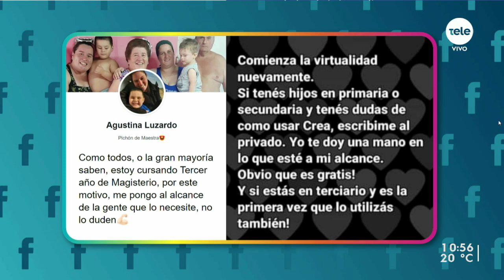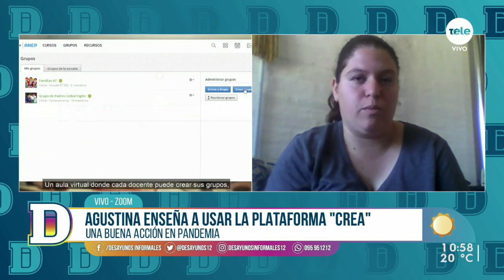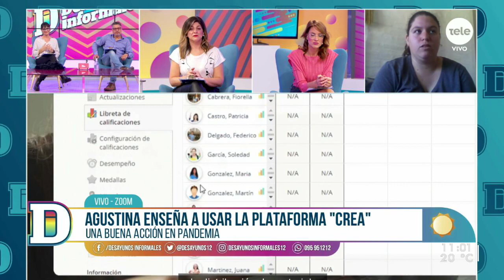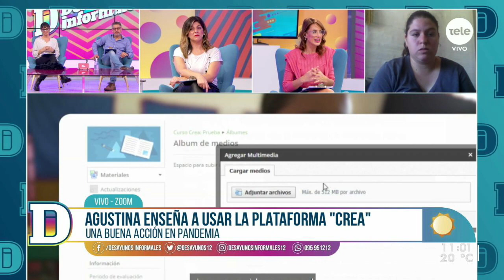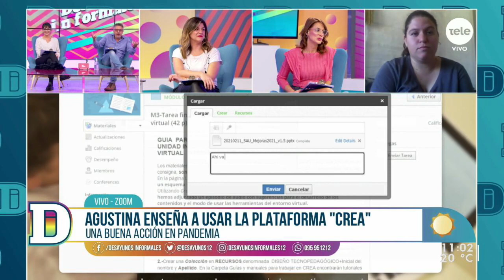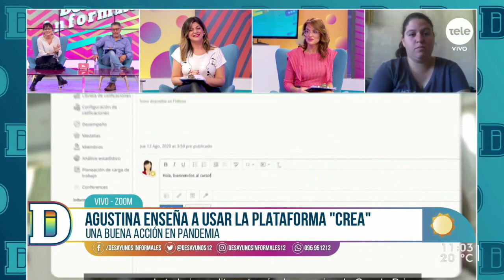Agustina Luzardo: una maestra que enseña a utilizar la plataforma Crea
Con el paso a la virtualidad de todos los niveles de educación, esta estudiante de Magisterio cuenta con una iniciativa de, mediante redes sociales, explica a los usuarios a utilizar la plataforma educativa.